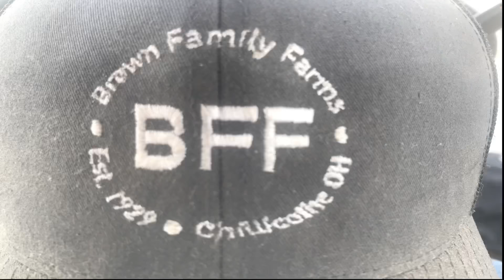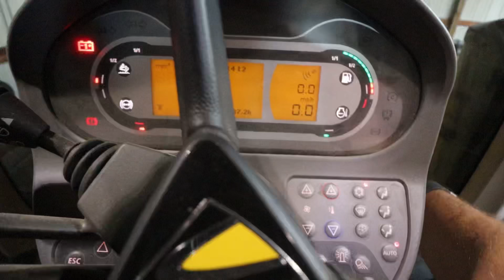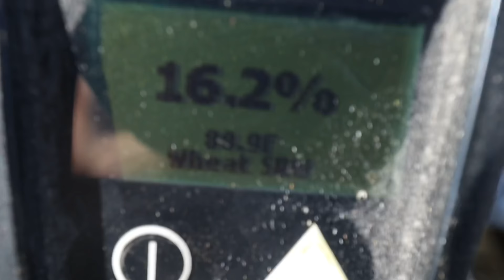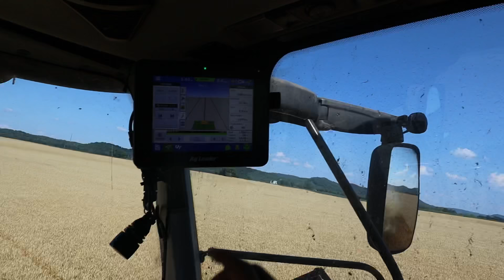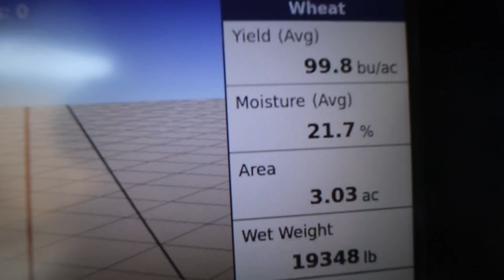My Combine Has A Hole In It